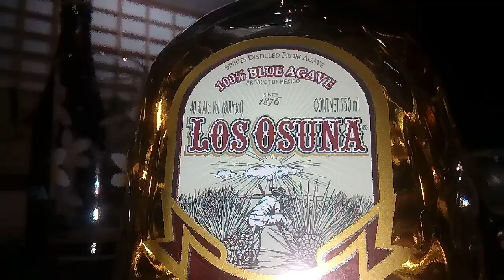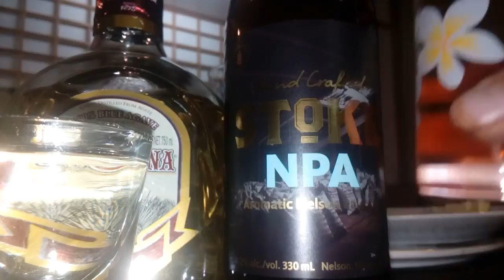Los Osuna Tequila 40%